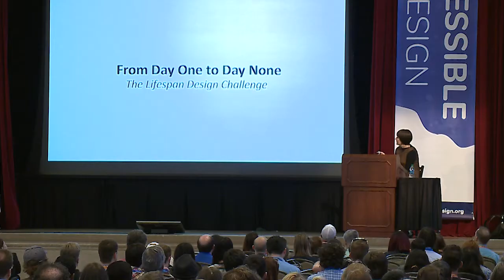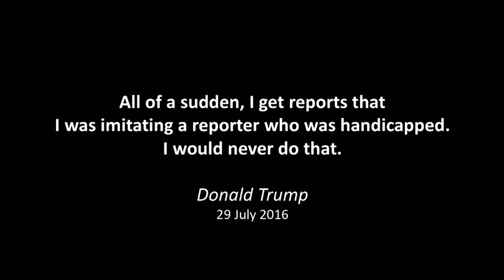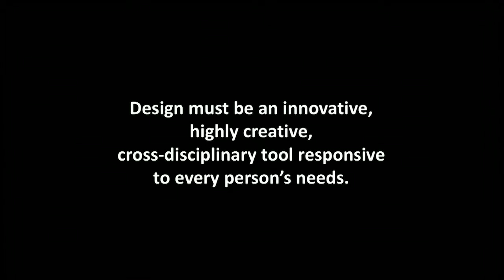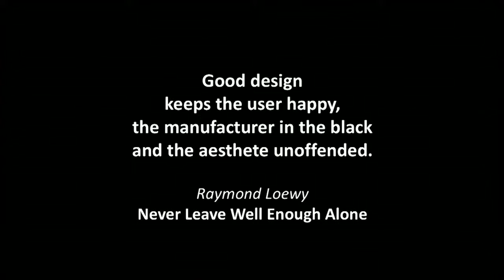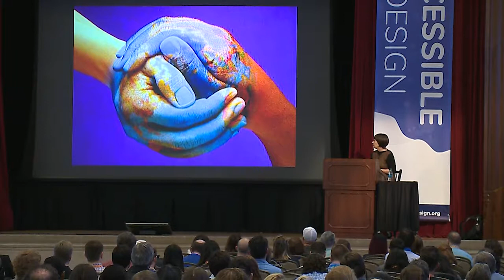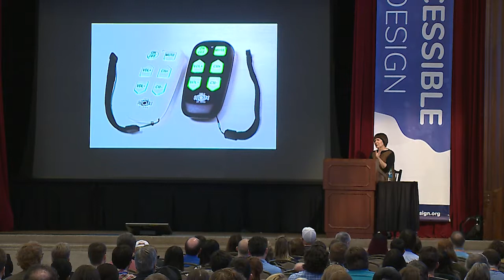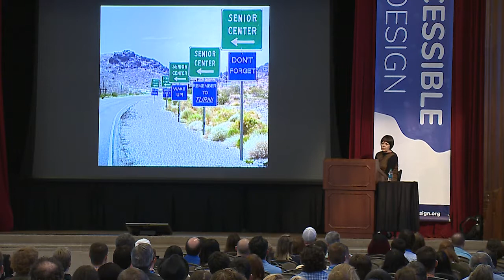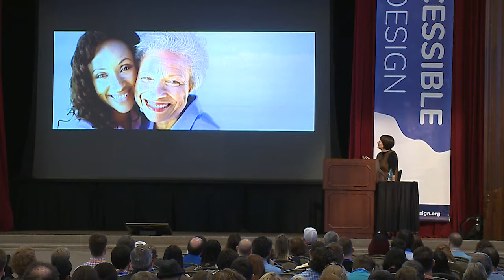From Day One to Day None: The Lifespan Design Challenge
Accessible by Design Conference, May 8, 2018
Patricia Moore, American industrial designer, gerontologist, and author

The Design Community understands we must not create for the “elderly”, or the “disabled”, rather, for all consumers, of all ages and abilities with equity. In this era of instant web-based communication, this approach is no longer a choice. It has become a necessity and the greatest Design Challenge of our time.